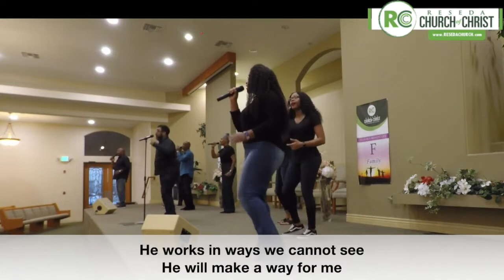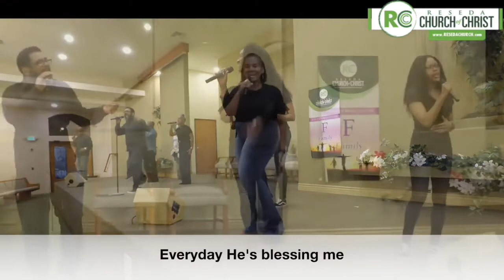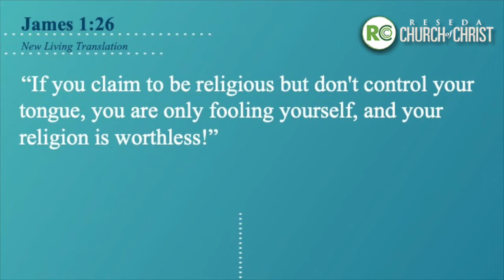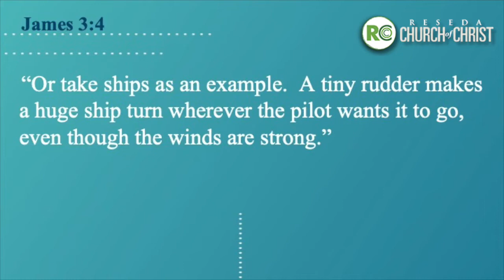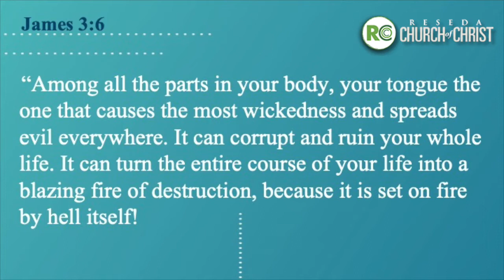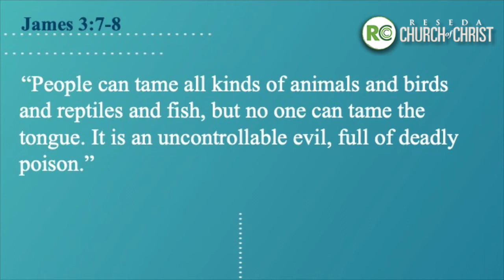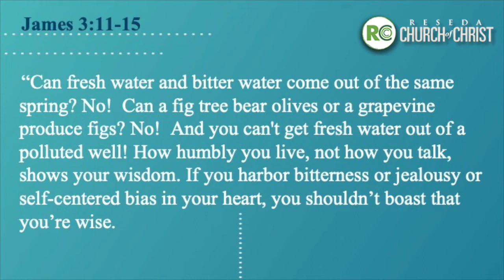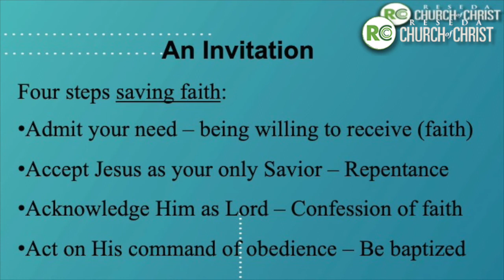08-09-20 Reseda Church of Christ Online Worship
*PREVIOUSLY RECORDED
Thank you for joining our online worship.
A Shelter In The Time Of Storm 1:46
God Will Make A Way 3:36
Glorify The Lord 7:03
It's In Jesus 11:05
Give My Life To Christ 17:12